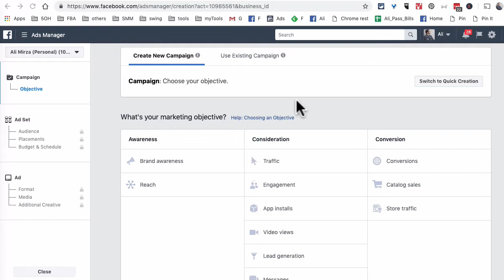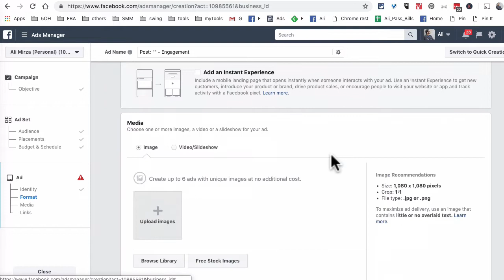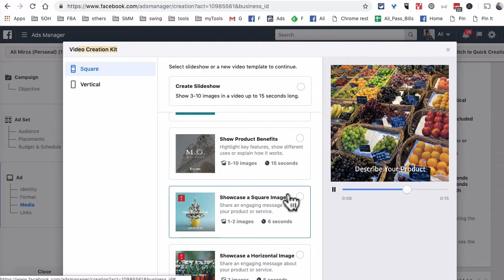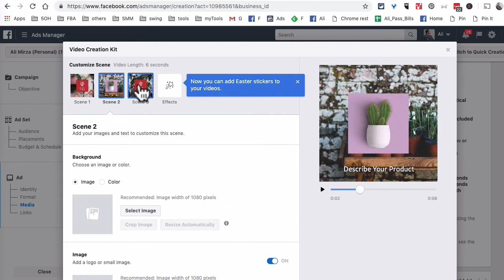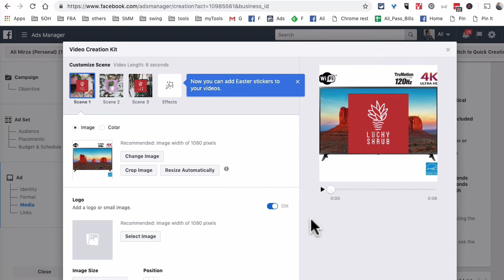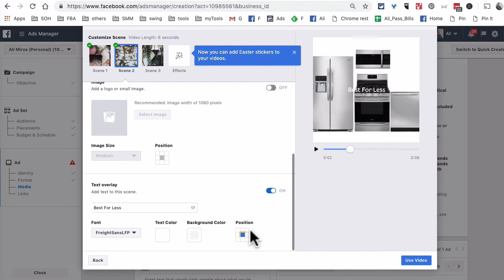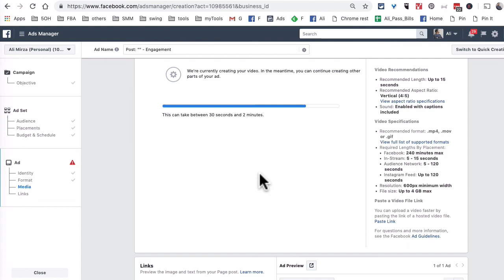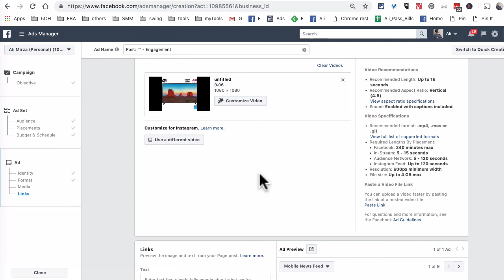Make Videos Ads For Facebook And Instagram (No Tools Needed)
How To Make Videos For Facebook and Instagram Ads Without Any Tools (Right From Facebook Ads Manager)
* FREEBIES